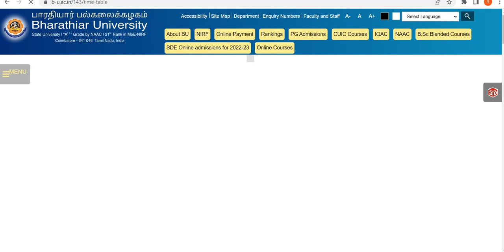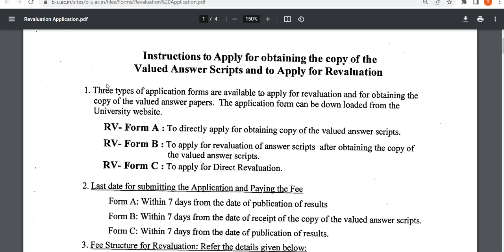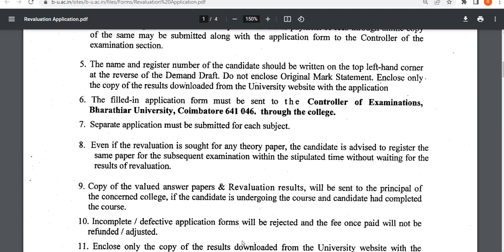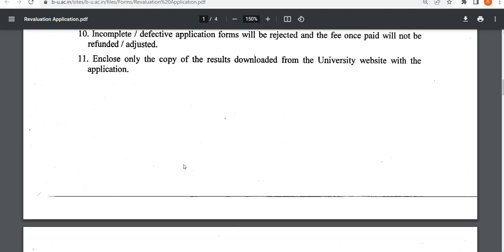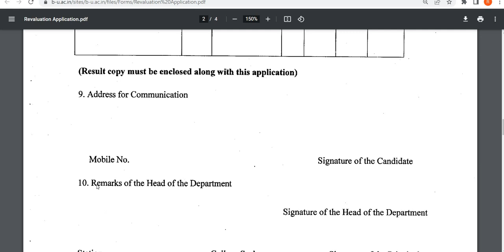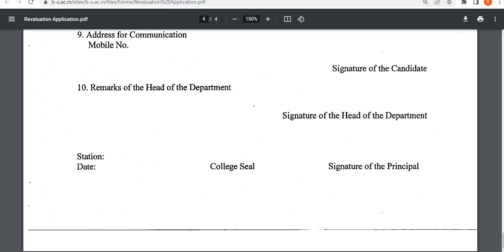Bharathiar University|How to Apply & Fill up for Revaluation| Semester Result2023|Affiliated College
Official Link:
b-u.ac.in